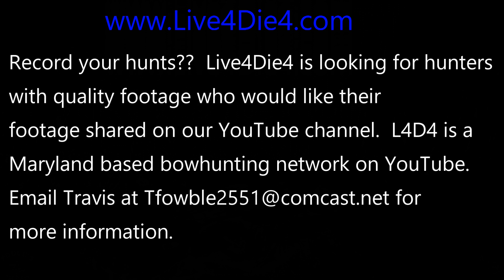Sika Stag Hunt From Dorchester County, Maryland. Injured 6 Pt Stag Steps Out at 10 Yards.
Watch Travis Fowble of Live4Die4 Bowhunting put down a 6 pt Sika Deer Stag with his bow while self videoing. He later figures out that in fact the Stag was injured and was happy to know that he was actually putting the deer out of it's misery as well as harvesting a trophy. The Stag was bedded 10 yards from his stand and he never knew it!

ConQuest Scents. The makers of EverCalm/Rutting Buck/VS-1

Gunshack/Crosswind in Mount Airy Maryland
Red Wolf Engineering in Eldersburg, Maryland
Pool's Taxidermy in New Windsor, Maryland